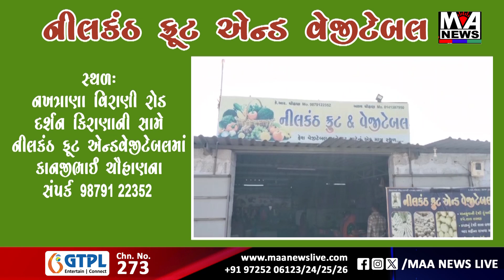હાઈવે પરથી અજાણ્યા પુરુષનો મૃતદેહ મળ્યો